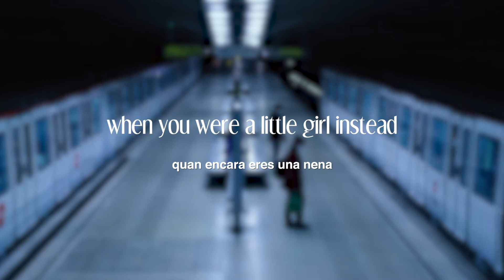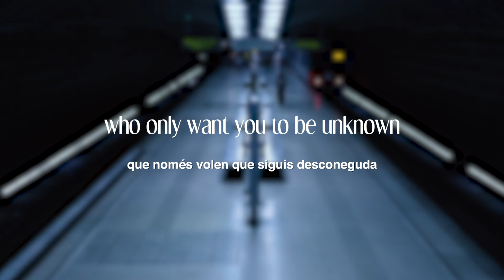Unknown - Música Original d'Avisa Quan Arribis (Lletra/Lyrics)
UNKNOWN

Every book you have read
when you were a little girl instead
they were explaining tales, unfinished fails
Every street now is grey
you are alone and simply have yourself
but you feel brave and want to fight the flames.
In every fight you keep breathing
in every fight you defeat the fears
you don’t believe this place it’s meant to be like this
the anger flows, the weeping grows,
and realize the world is build for those
who only want you to be unknown

Música i lletra - Mateu Peramiquel
Veu - Sandra Gidlöf
Producció musical - WeColorMusic